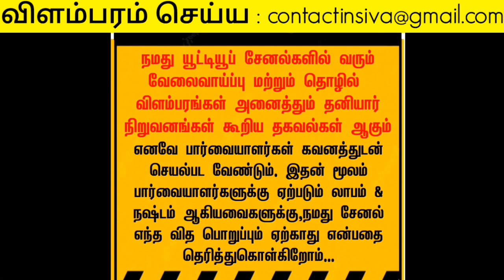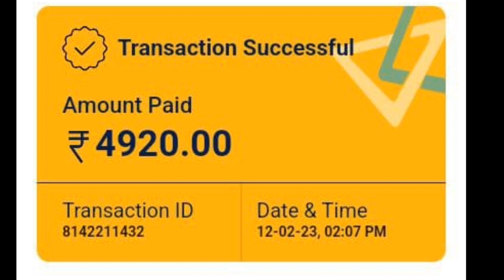Whatsapp 👉 90253 57706 👉 Whatsapp link in Video description 📱 Mobile Video Watching Job | home jobs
✅ மேலும் புதிய வேலைவாய்ப்பு தகவல்களை தினமும் பார்க்க 👇
கிளிக் பண்ணுங்க...👇